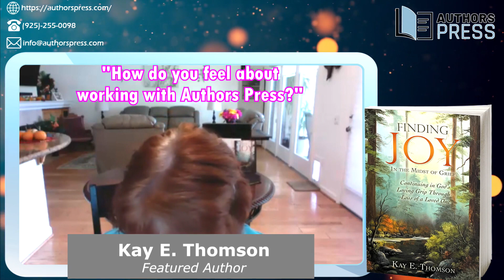Kay Thomson | Author Virtual Interview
Check out Kay Thomson's Virtual Interview with us at Authors Press!
Kay discusses her book "Finding Joy In The Midst of Grief" and the
wonders with it.